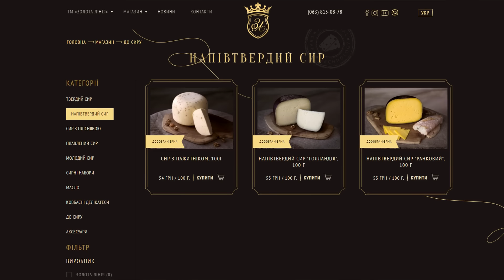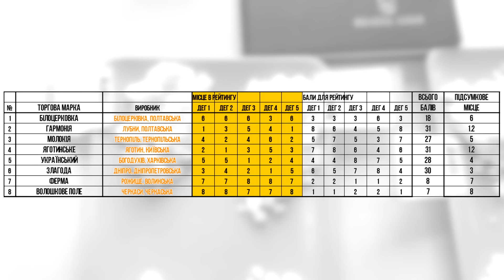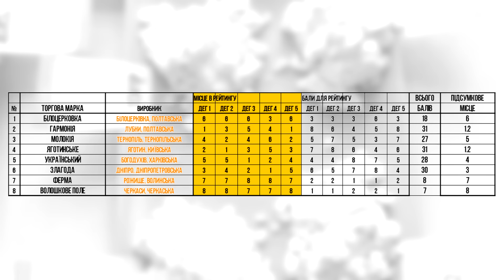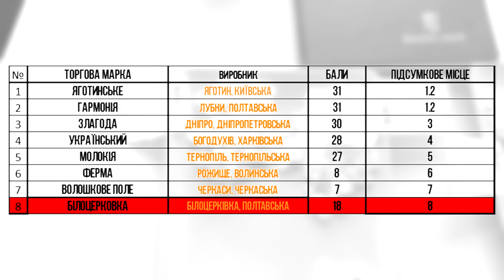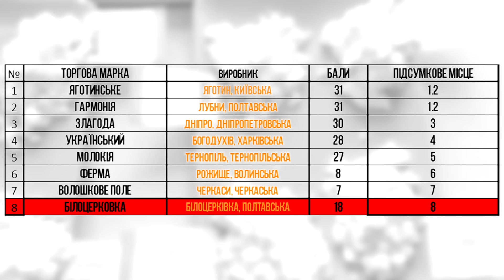РЕЙТИНГ споживачів СИР Кисломолочний, Закрита Дегустація, Хто дурить нашого брата???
Домашня "Гармонія", традиційні "Яготинське" і "Молокія", надійна "Злагода", "Українське" - класний продукт (реінкарнація Богодухова), підозріла Ферма, дискваліфокаваний "Білоцерківський", не дуже "Волошкове поле". Детальніше у випуску. Плюс анонс наступного випуску: СИР з ТРАНСГЛЮТАМІНАЗОЮ - "ЇСТИ НЕ ТРЕБА БОЯТИСЬ". Кома - на Ваш розсуд... Звідки беруться "ВЕЛИКІ ГРУДОЧКИ"???